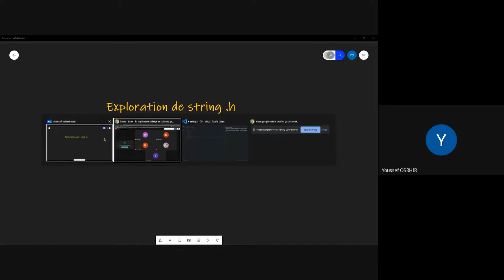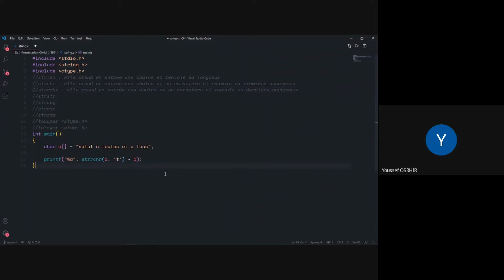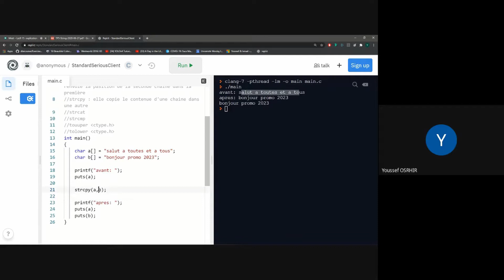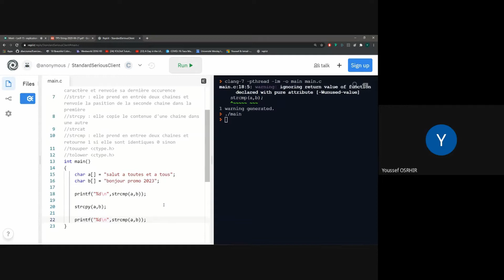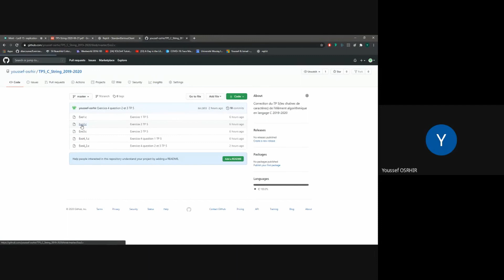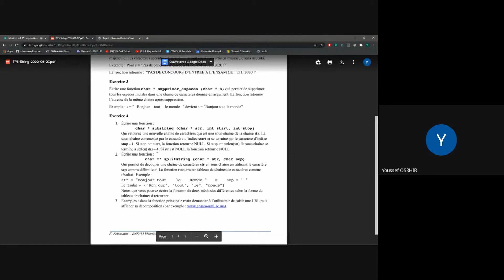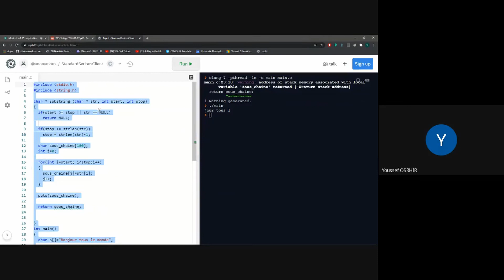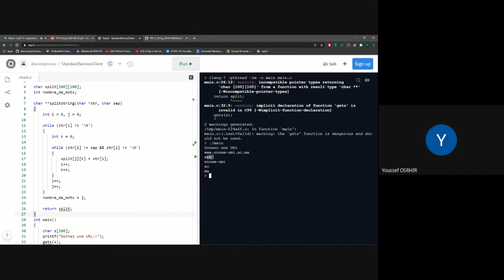Las9 15 string h et exo 3 et 4 TP 5